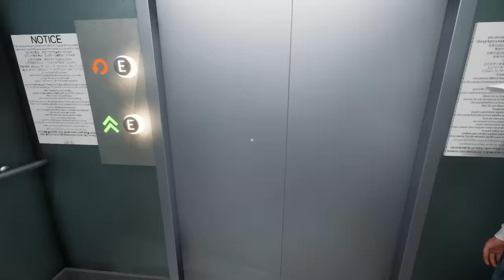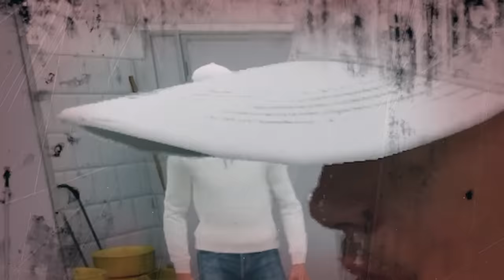เจอเรื่องแปลกในห้องน้ำให้หันหลังกลับ #3 | Hospital 666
zbing z